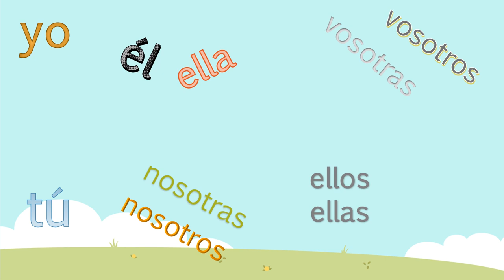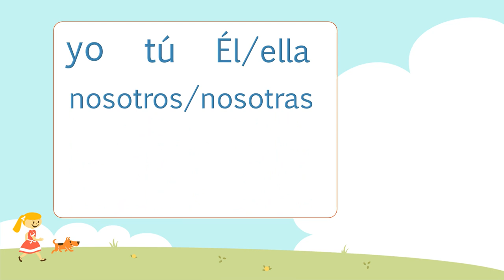VALDEBERNARDO 1º EP. LENGUA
LOS PRONOMBRES